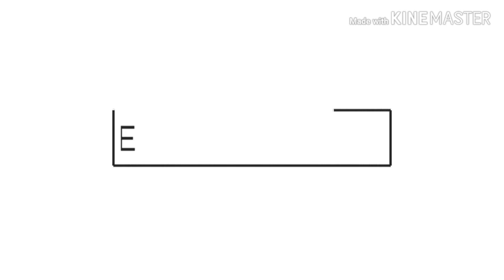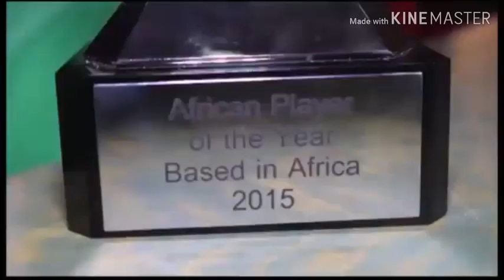Mbwana Samatta // A spoken word poetry ft Omar_thepoet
poet_life i just felt like composing one to a hero of this nation, to honor and glorify his efforts in presenting us well as a nation in what he is doing best. @samagoal77